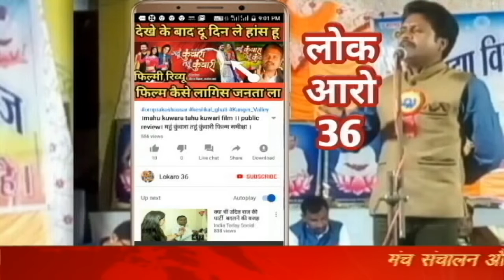omprakashausar। मीर अली मीर । ।भाई बांटा कराही रे।।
About- हम सुना रहे है छत्तीसगढ़ के रसखान कहे जाने वाले कवि मीर अली मीर की कविता  ,भाई बांटा कराही रे , कामेट कर बताएं आपको‌ ये कविता कैसे लगी ,साथ में चैनल‌ को सस्क्राईब जरुर करें।।

इस प्रकार के कला संस्कृति और साहित्य से संबधित वीडियो देखने के लिए नीचे दिए लिंक पर क्लिक करें
।mahu kuwara tahu kuwari film ।। public review। महूं कुंवारा तहूं कुंवारी फिल्म समीक्षा ।

keshkal_ghati Kanger_Valley KASHKAL GATI RAIPUR JAGDALPUR ROAD, BASTAR केशकाल घाटी Omprakash ausar

danteshwari_dantewada maa danteshwari mandir । dantewada Chhattisgarh । दंतेश्वरी मंदिर दंतेवाड़ा ।

छत्तीसगढ के प्रसिद्ध कवि रामेश्वर वैष्णव (rameshwar vasnav) की जीवनी, by omprakash ausar